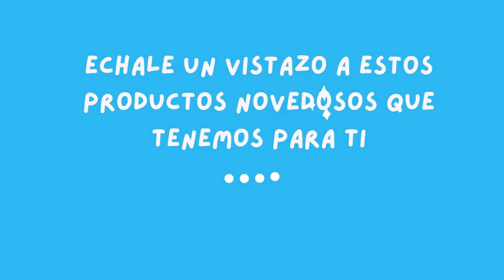Las Criptomonedas se hicieron físicas!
Sientes atracción por el ecosistema de las criptomonedas?
Entiendes de que hablamos cuando lees: BTC, ETH, ADA

En MV Tienda Virtual tenemos el producto preciso para ti: tus monedas virtuales preferidas en físico!!!

* Hacemos envíos a todo Chile